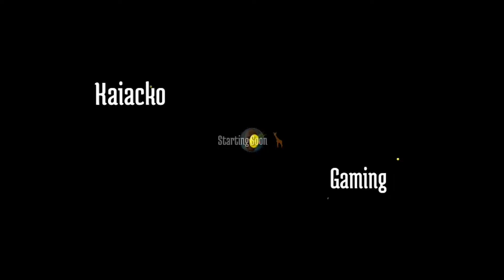MEDIC MADE THE ULTIMATE SACRIFICE TO SAVE ME | Half-Life 2 - Part 19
Once again I put on my HEV Suit (Hazardous EnVironment Suit) and take the role of Dr. Gordon Freeman. i'm parking my beach buggy in a hidden garage and run off by foot. But first I need to help out som friends defend their base.

🏗 I do all the editing myself and I'm an amateur. If you see something you think I should do differently I would love to hear it🤲❤️